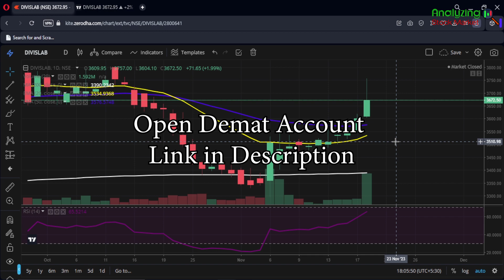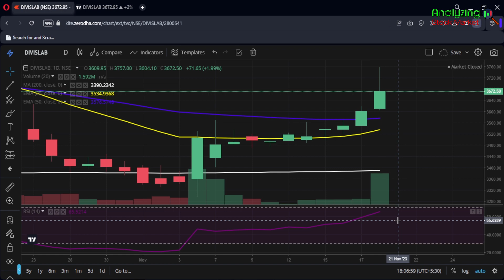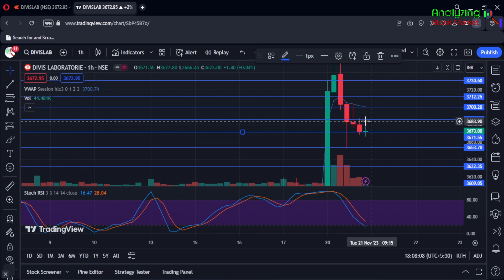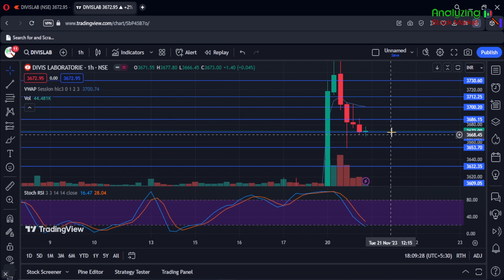Divis Lab target 21 November 2023 | Divis Lab Share News | Stock Analysis | Nifty today